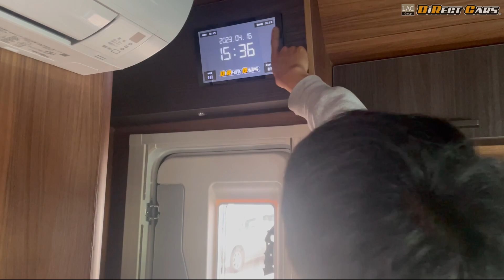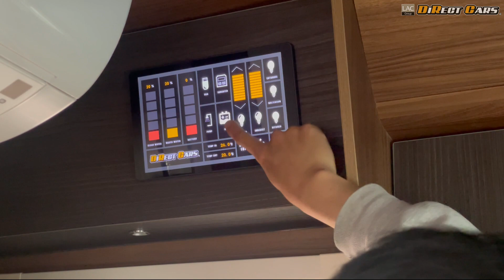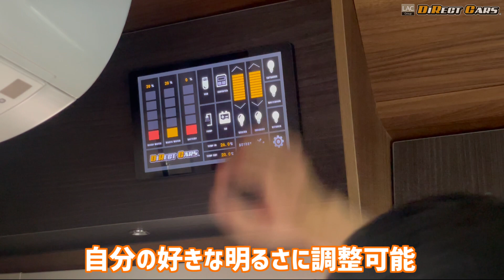世界初のハイラックスキャンピングカー！冒険心くすぐる最強SUVアドベンチャーキャンパー【大人の秘密基地「BR75-Z」】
皆さんこんにちは！ダイレクトカーズ菅谷です。
今回はジャパンキャンピングカーショー2023でデビューしたハイラックスベース「BR75ーZ」の紹介動画になります。
世界初のハイラックスキャンピングカー、冒険心くすぐるSUVアドベンチャーキャンパー、車中泊、冒険、悪路にも強い！
落ち着いたインテリアに機能的なレイアウト！

【バンコン編】初心者必見！ダイレクトカーズスタッフが教える「キャンピングカーを選ぶ3つのポイント」をご紹介！

【キャブコン編】あなたに合う車両はコレだ！思い描いた車中泊にするために、どういったキャンピングカーが良いのかダイレクトカーズスタッフがサクッと解決！

【防災の観点からも注目を浴びるキャンピングカー】

●「三重県のキャンピングカー専門店」ダイレクトカーズCAMPER LOCAL BASE MIE●

●「神奈川県のキャンピングカー専門店」ダイレクトカーズショールーム ATSUGI BASE●
››住所：神奈川県厚木市妻田東3丁目33-10

↓ダイレクトカーズのキャンピングカー一覧はこちらから↓